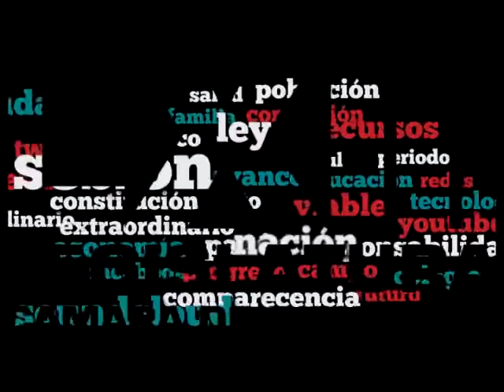Dip. Leticia Amparano (PAN) - Homologar Precios de la Gasolina en la Frontera Norte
La Dip. Leticia Amparano Gámez (PAN) señala el apoyo del grupo parlamentario del PRI a la propuesta realizada por el PAN a fin de rectificar la política fiscal tóxica que asegura, agudiza sus efectos en determinadas zonas del país. Igualmente, refiere el fondo fronterizo destinado a la región y la necesidad de fortalecerlo. Por otra parte, argumenta sobre la importancia de reducir la tasa del IEPS en un 50% para la frontera norte, argumentando que la región ha permitido al país tener un desarrollo sostenido.